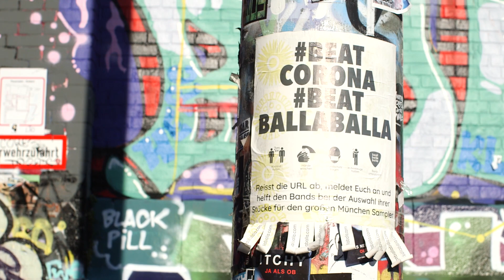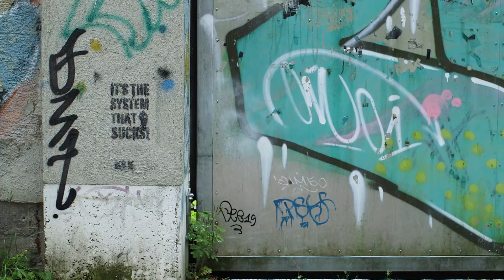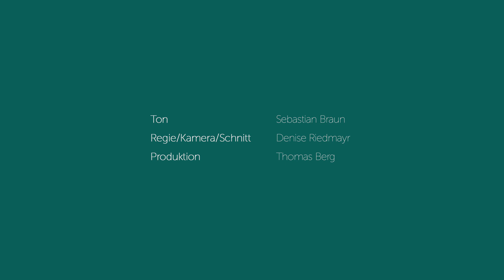Stürmische Zeiten - Konstantin Wecker & Band und Münchner Rundfunkorchester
Konstantin Weckers Song "Stürmische Zeiten" entstand schon 1990. Angesichts der Umstände könnte er heute, 30 Jahre später, kaum aktueller sein. Konstantin Wecker und Band und das Münchner Rundfunkorchester produzierten den Song neu - in einer eigens orchestrierten Fassung.